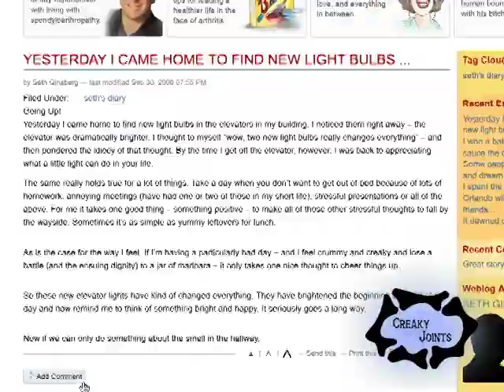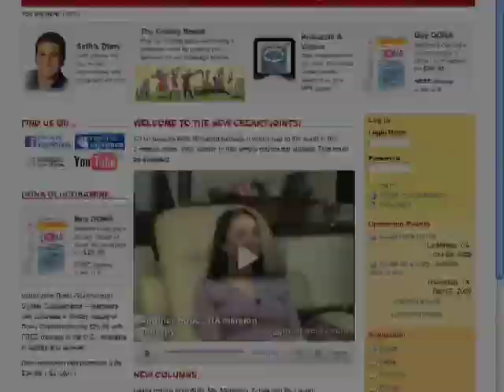CreakyJoints Welcome Video 2008 Edition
After welcoming over 25,000 members into the CreakyJoints family, the time has come to launch a brand new version of the site.  Seth sends out a virtual hug.